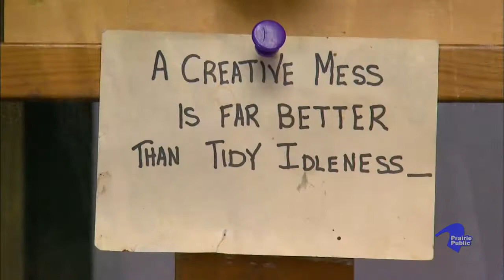Prairie Pulse 804 Linda Boyd Coates; FM Symphony Orchestra & Jean Ranstrom; Minnesota Artist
John Harris interviews Linda Boyd Coates, the Fargo-Moorhead Symphony Orchestra Executive Director. Coates talks about the upcoming season of the orchestra and the works they will be performing. Also, a story on Jean Ranstrom, a painter from Alvarado, Minnesota.